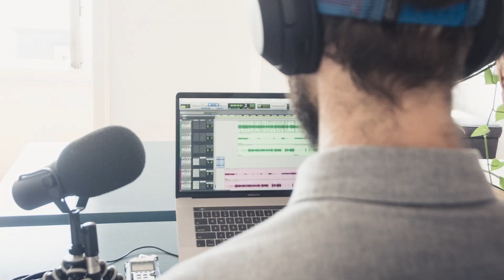New Supermarket Chain Bringing Jobs to CT as Lego Leaves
Byron, Chaz, and Greg discuss the new supermarket chain coming to Connecticut in the wake of Lego leaving.

Tune in live on 94.9 News Now and Stimulating Talk
Saturdays from 11AM-12PM